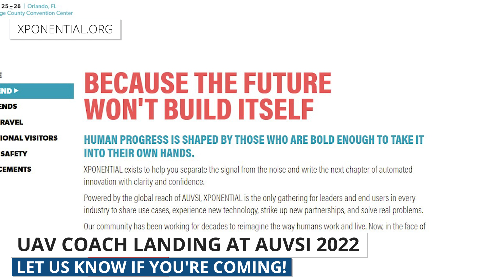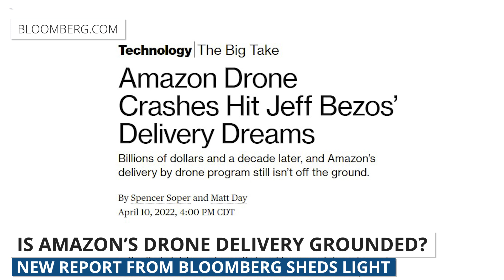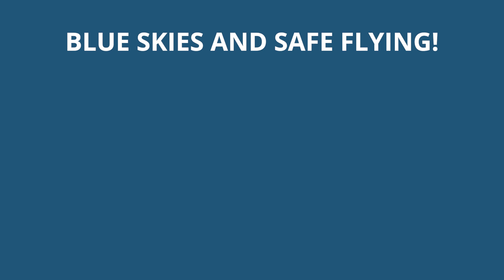Drone Weekly News Roundup: DJI Inspire 3 Leaks, GoPro Hero 10 Black Bones, & Amazon Drone Issues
This week, we're sharing new leaks surrounding the @DJI  Inspire 3. Then, we'll show you the new @GoPro camera made for FPV drones. And finally, we have details from a new report about obstacles surrounding Amazon's drone program.

0:00​ B-Roll Footage & Introduction
0:33 DJI Inspire 3 Leaks
1:16​ GoPro Hero 10 Black Bones
1:49​ Amazon Drone Issues